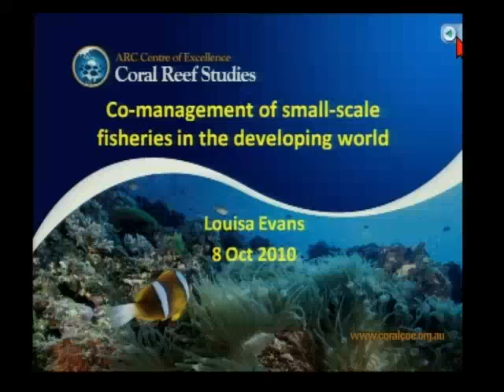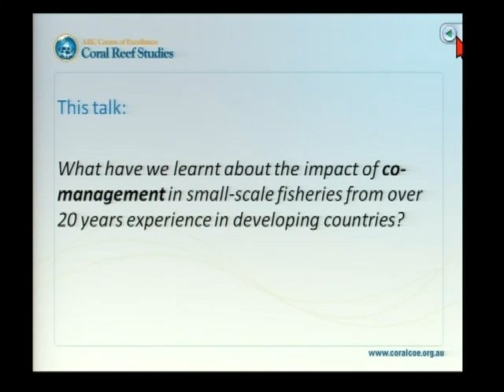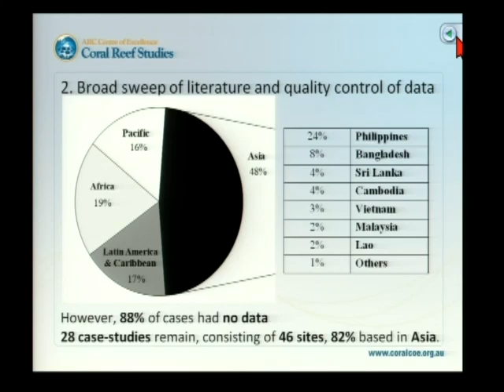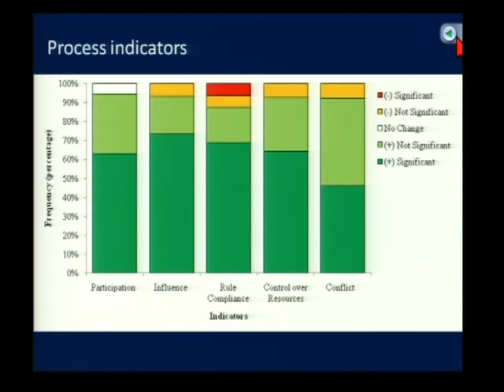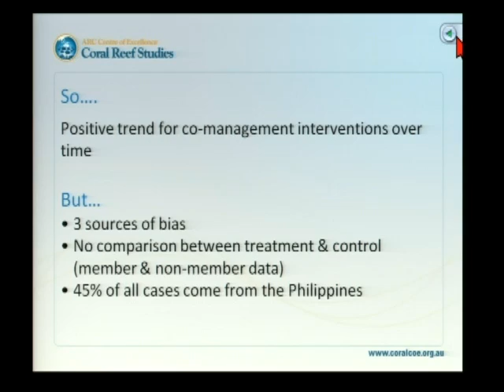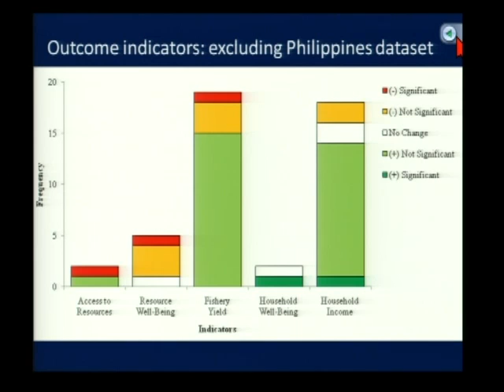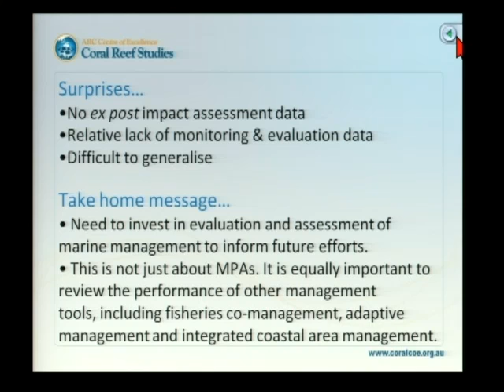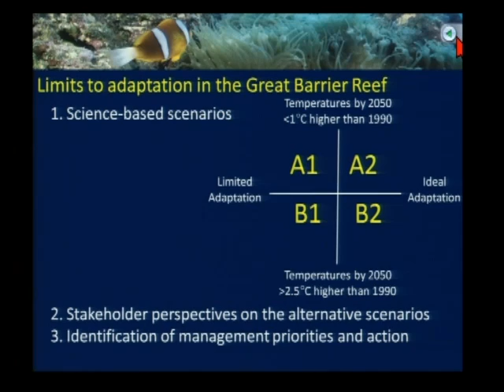Louisa Evans - The potential for adaptive co-management of small-scale fisheries in the [...]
Seminar title: The potential for adaptive co-management of small-scale fisheries in the developing world
Presented by: Louisa Evans
Date: 7-8th October 2010
Seminar type: CoralCoE symposium

Presentation given at the ARC Centre of Excellence for Coral Reef Studies 2010: Coral Reefs in a Changing Environment.

Bio:
Louisa is a social scientist with interests in governance of marine systems in developing countries. Her PhD, completed through the University of East Anglia (UK), used institutional analysis and political ecology to explore issues of inclusion, knowledge and complexity in marine social-ecological systems in Kenya. Following this, Louisa moved to the WorldFish Center in Malaysia to continue work in resilience thinking and how these concepts can be applied to small-scale fisheries in the developing world. Louisa has recently started as a postdoctoral fellow at the ARC Centre of Excellence for Coral Reef Studies looking primarily at integrating resilience and other systems approaches with human development perspectives to understand and develop governance approaches that are better at addressing the synergies and trade-offs between poverty reduction, adaptation strategies and ecological sustainability.